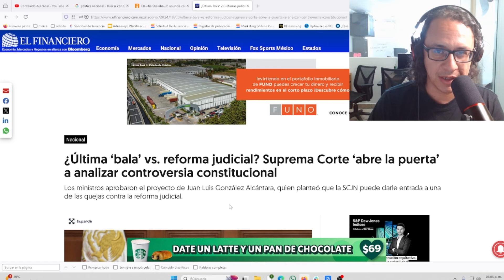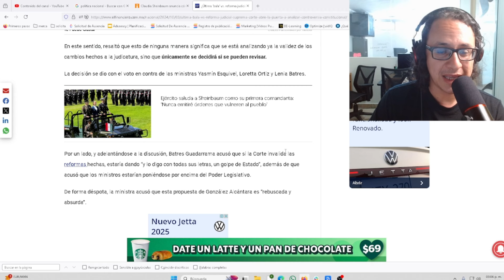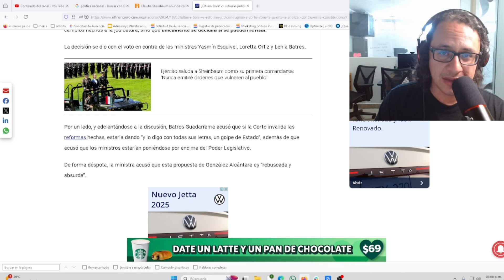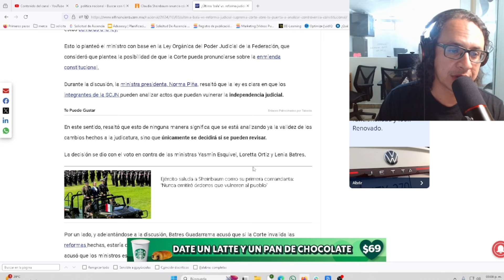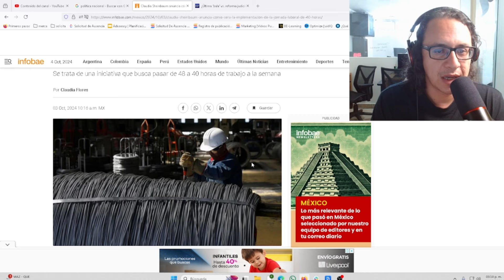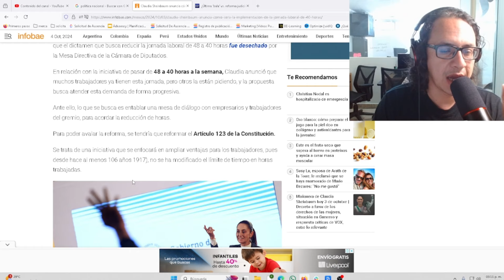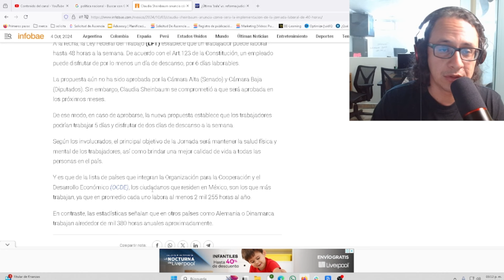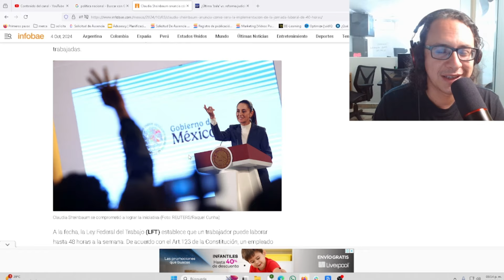¡De última Hora! Norma Piña Quiere Detener la Reforma ¡Otra vez! Sheinbaum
La ministra de la suprema corte de justicia de México  Norma Piña quiere detener la reforma al poder judicial. Cosa que se antoja  muy complicado. La presidenta de México quiere reducir las horas de trabajo en México a sólo 40 horas semanales.